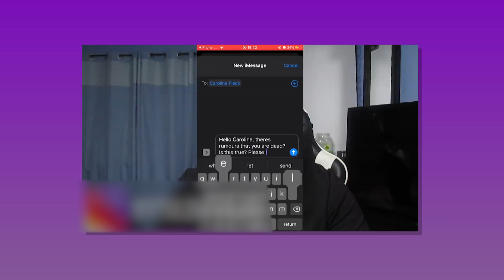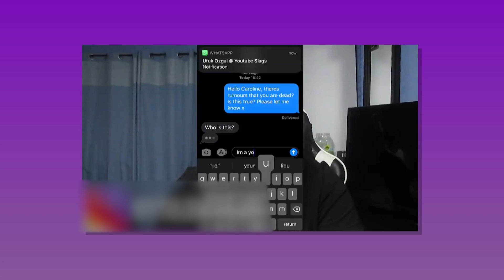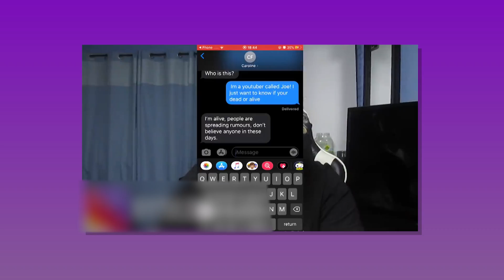Kid 'FaceTimes' Dead Celebrity For Clout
More of this, man?

SOCIAL MEDIA/SUPPORT ME:
CREDITS:
► Thumbnail/Outro/Artwork done by Gromski: